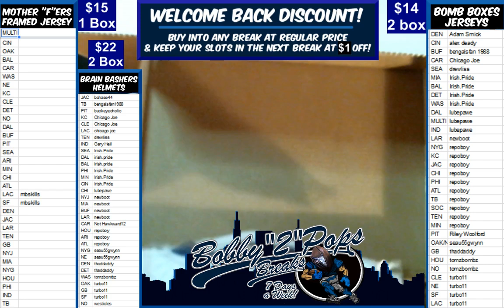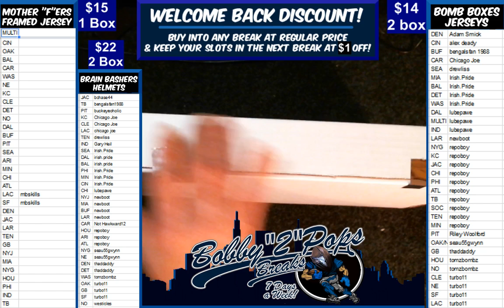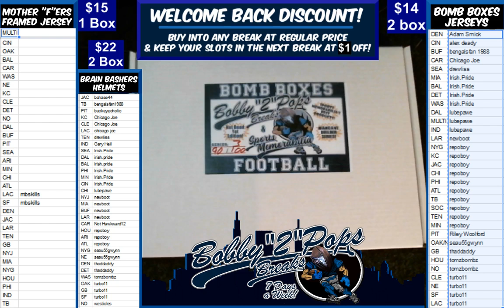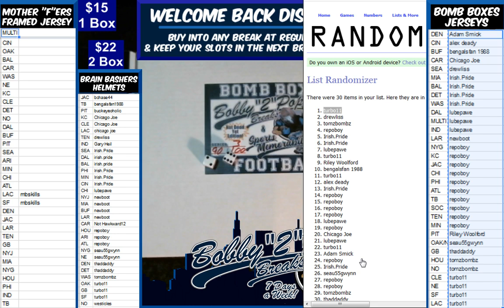12 12 18 Bomb Boxes Jersey 2 Box Break D Cook Double hit and E Dickerson